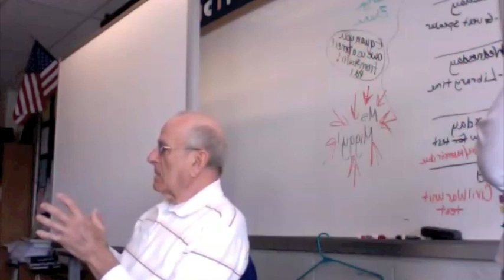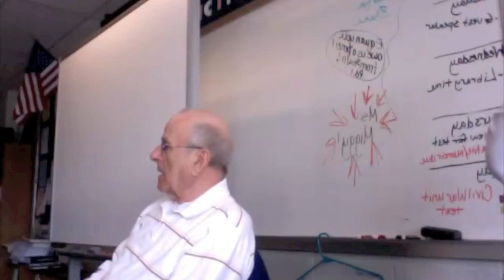Trenchfoot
My grandfather talking about trenchfoot during WWII